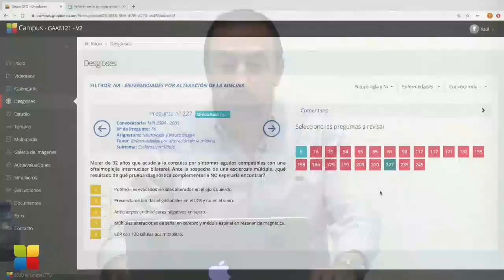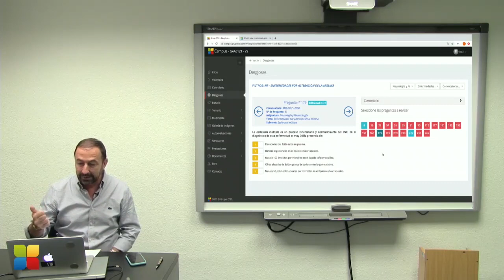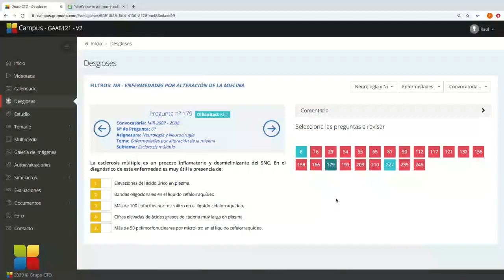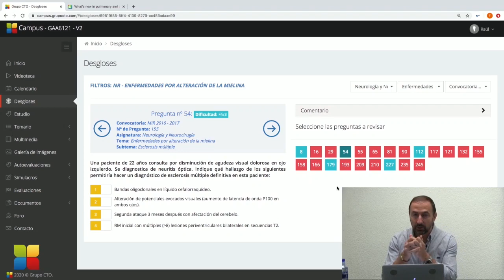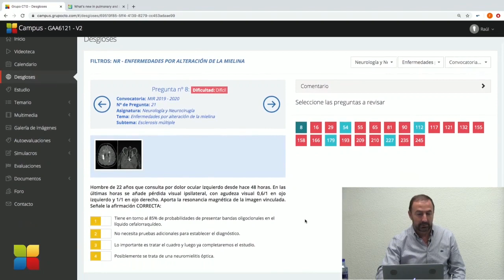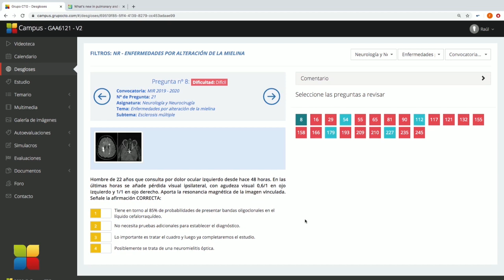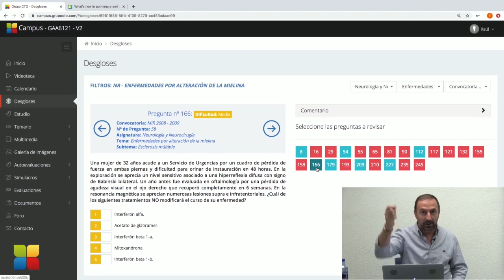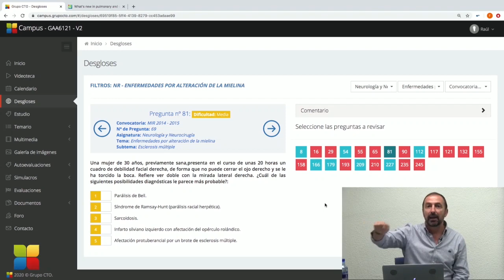CuarTO de hora 35